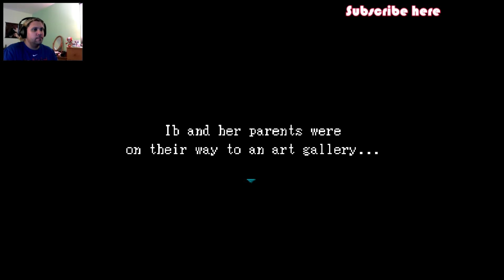UNOFFICIAL ENDING! | Ib, Part 5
What is real and what is fabrication? I don't know at this point.

Xbox Live username -- XBLOmegaZero00